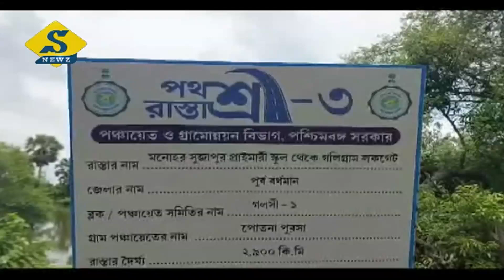বেহাল রাস্তা : ইঞ্জিনিয়ারের পকেটে স্টোনচিপ ভরলেন কীর্তি